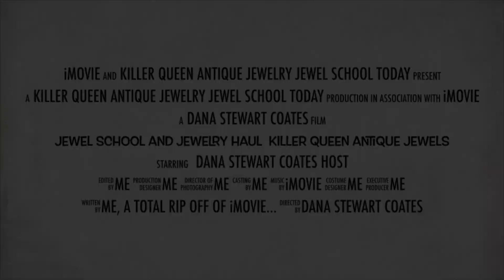Live it’s back! Jewel School ✨2pm PST-5pm EST